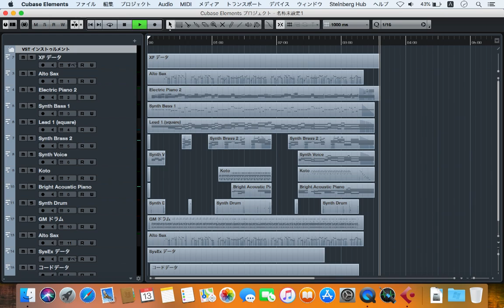Words Get In The Way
Gloria Estefan
midi : yamahamusicdata